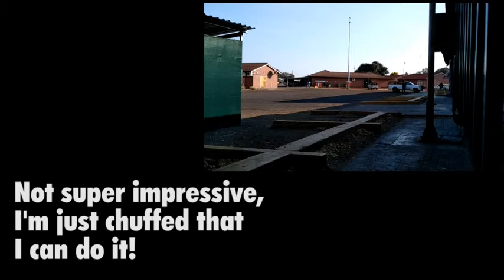THE GRUELING GUESTHOUSE WORKOUT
12+13/07/2017

I was travelling for work and staying at a guest house/lodge/hotel. Fortunately, there was a gym. Unfortunately, the weights sucked! The heaviest weights were 14kg dumbells! But I managed to figure out a really grueling workout.

Initially, I wanted to do 10 rounds, but as I got started I decided to stop at 20minutes. I only managed to do 5 rounds of the following.
10 Squat clean thrusters (14kg dumbells)
10 Bulgarian split squats (14kg dumbells)
10 Burpees every time you put the weights down.